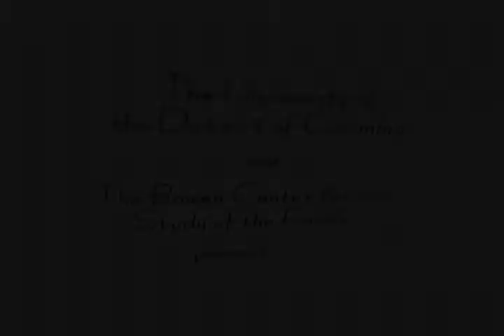Variation in Responding to Stressful Events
In this video, Host Dr. Mariana Martinez interviews Mr. Douglas Murphy, MA, LMFT, faculty member of the Bowen Center for the Study of the Family.  Why do people respond so differently to stressful events? “Normal” life course events like marriage, births, job changes, etc. are more difficult for some people than for others.  Functioning has to change in response to changing circumstances.  The ability to adapt probably has to do with the level of sensitivity or reactivity in the family one comes out of.  Other factors like sibling position are also involved.